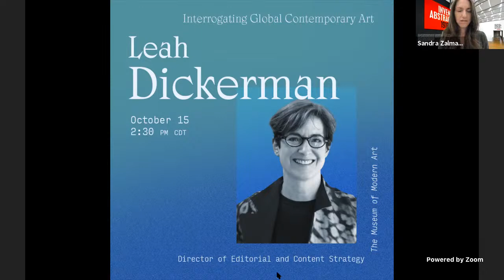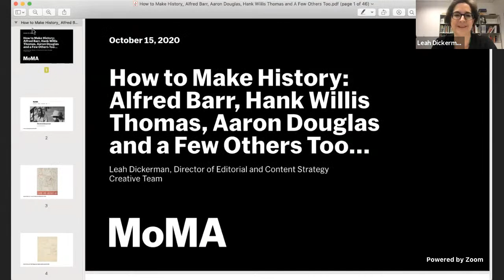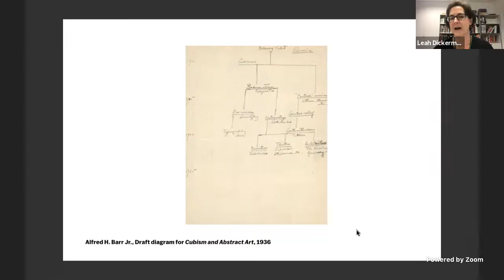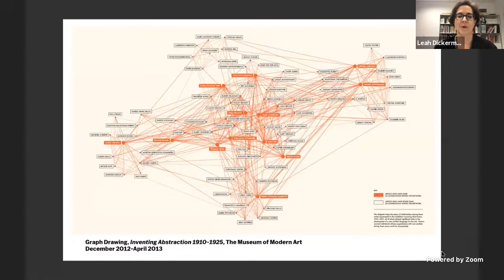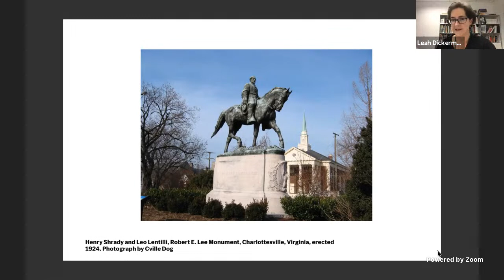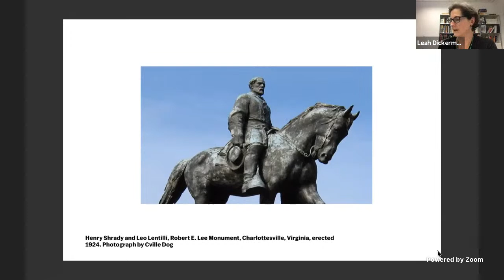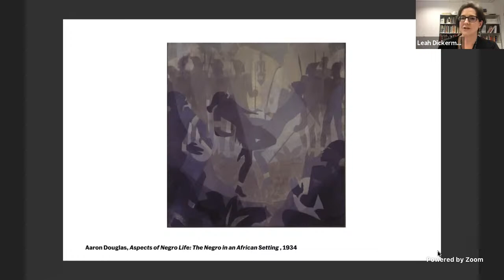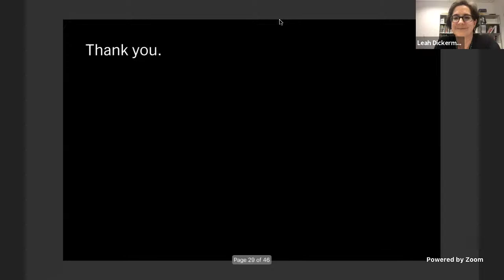Leah Dickerman, "How to Make History" | Interrogating Global Contemporary Art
Leah Dickerman, "How to Make History: Alfred Barr, Aaron Douglas, Hank Willis Thomas and A Few Others Too." Part 3 of 5 in the series "Interrogating Global Contemporary Art: Research, Pedagogy, Museums" organized by the University of Houston MA in Art History Program.